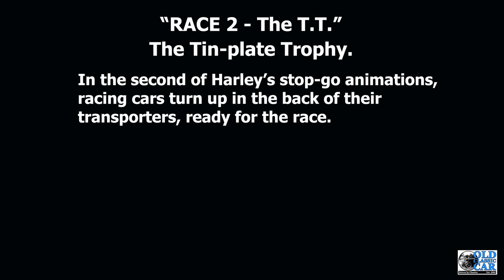"Tin-plate Trophy" 1940s car race. Stop-go animation by H. Jones age 11.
Here's our son's second stop-go/stop-motion animated car race, this time with various old tin-plate toy cars and racing cars - the fictional "1948 T.T. Race (Tin-plate Trophy)". Who will win the race, and which classic racers will fall off the track?

Articles that he's penned about his interests can be found here. As part of a school project, he's tasked with having articles etc published